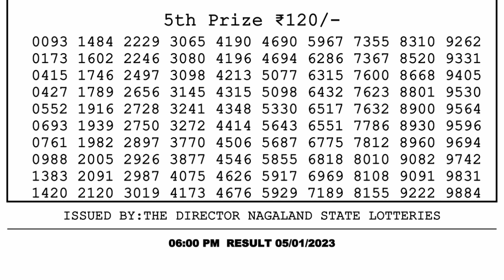Dear Lottery Sambad 6pm today 05.01.23 Nagaland State Lottery Result